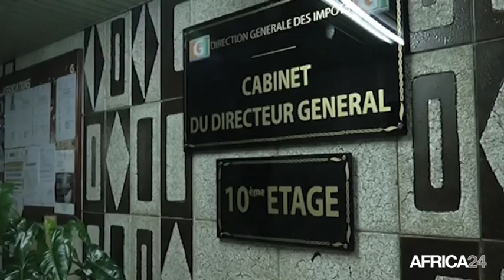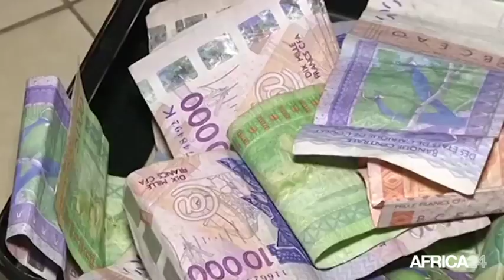Afrique, RECETTES FISCALES SOUS-EXPLOITEE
Économie, Enjeu de la mobilisation des ressources intérieures